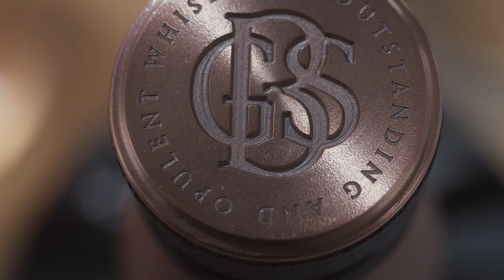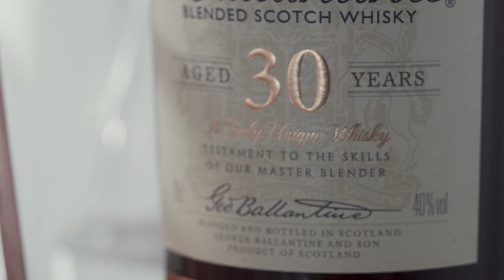BALLANTINES 30Y DRINK RITUAL